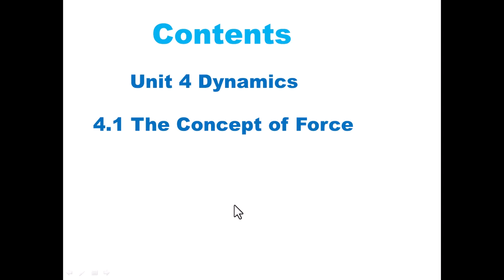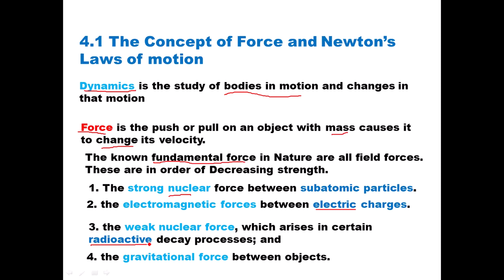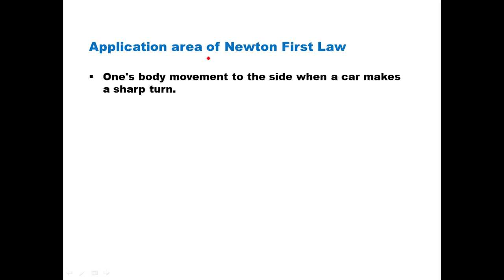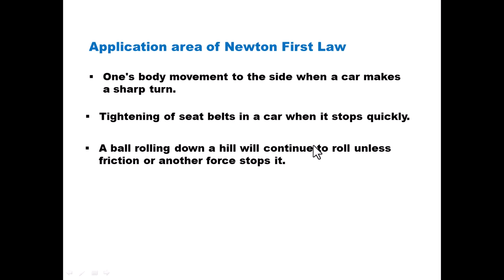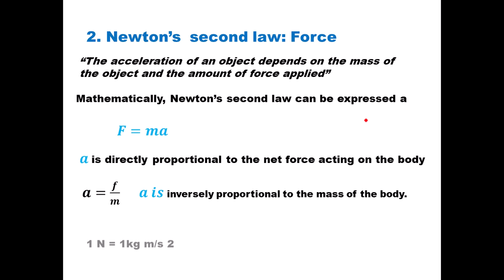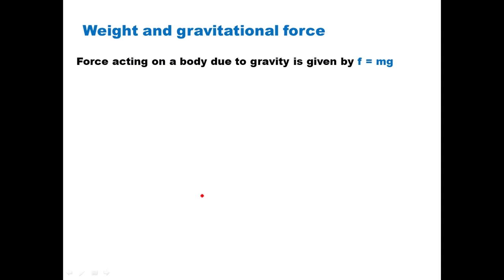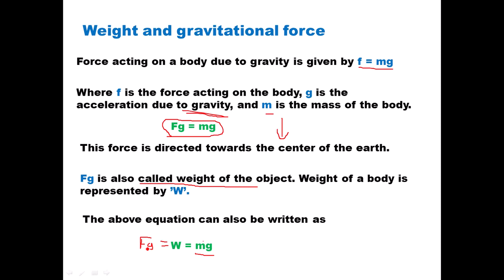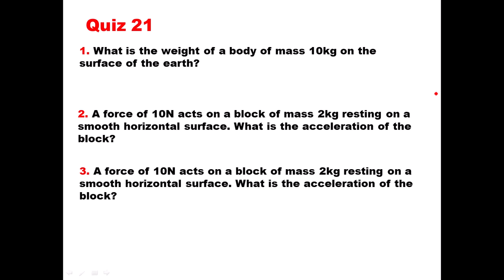New Curriculum grade 11 physics tutorial1Unit 4 part 1/ Dynamics/Newton Law of motion